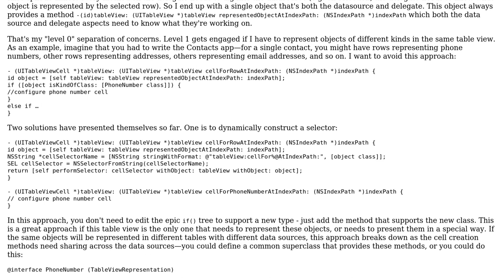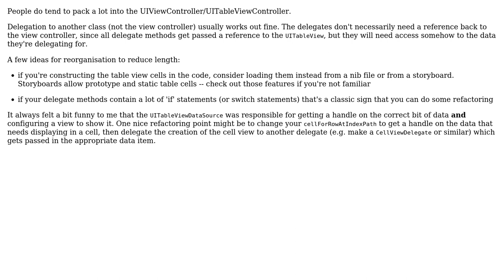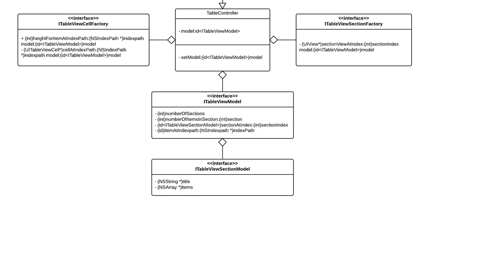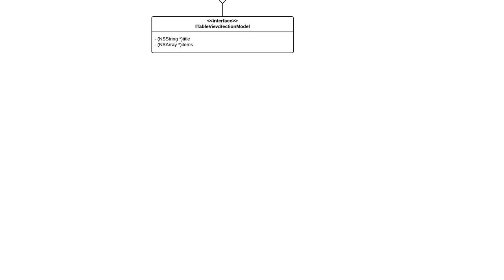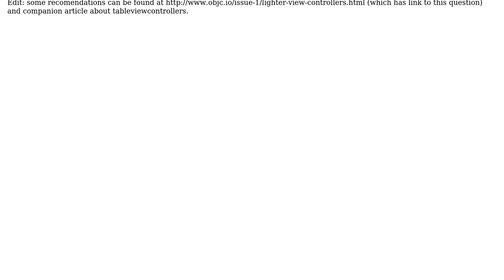Software Engineering: How to avoid big and clumsy UITableViewController on iOS? (6 Solutions!!)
Software Engineering: How to avoid big and clumsy UITableViewController on iOS?

With thanks & praise to God, and with thanks to the many people who have made this project possible! | Content (except music & images) licensed under CC BY-SA | Music | Images & others | With thanks to user Timur Kuchkarov user Piotr Wach user Pascale Beaulac user occulus user NSGod user Mojtaba Hosseini user Johan Karlsson and the Stack Exchange Network Trademarks are property of their respective owners. You are responsible for your own actions.